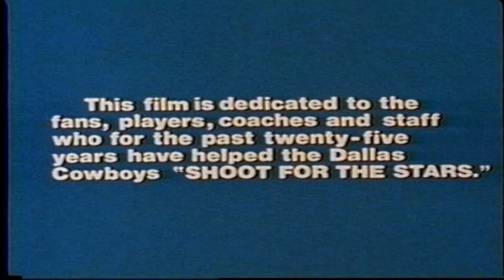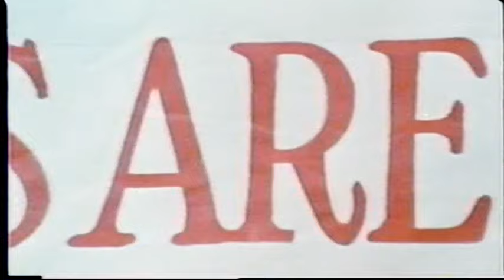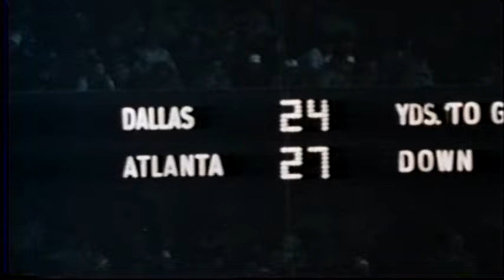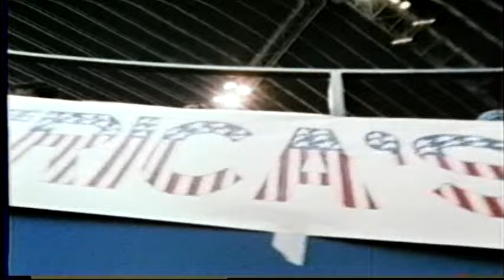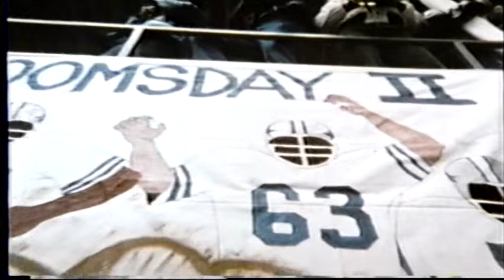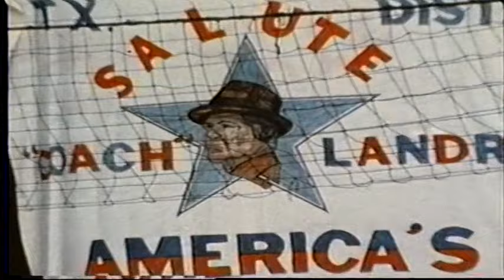1983 DALLAS COWBOYS SHOOT FOR THE STARS